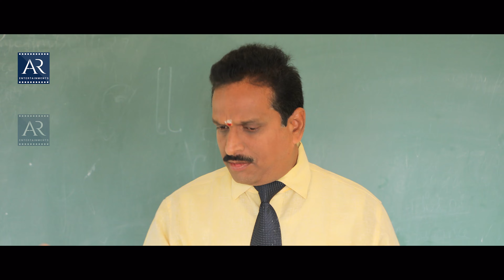Kumaris 21f Hindi Web Series | Episode-3 | Girl Roommates Series | Hindi Originals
Watch Kumaris 21f Hindi Comedy Web Series Episode-3 on AR Entertainments.

Star Cast: Sravani, Ramya, Koushika, Akhila and Others.
Director: Nikshith
Producer: Amit Kumar Agarwal
Banner: AR Entertainments